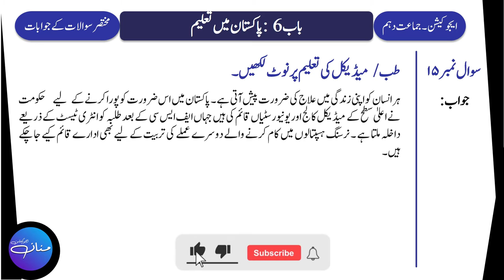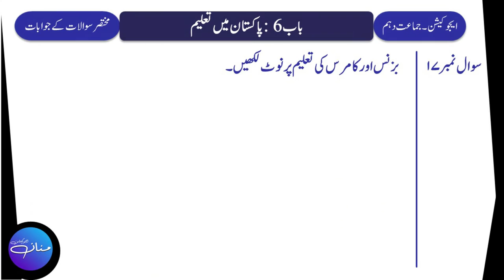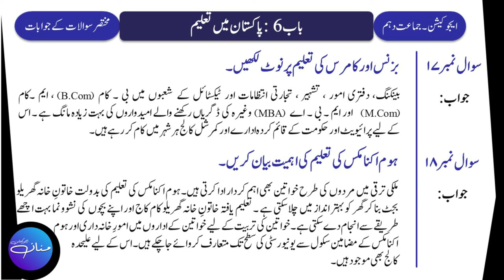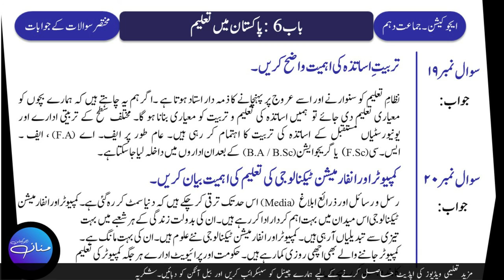Eductaion 10th Lecture No. 2 Chapter -6 Pakistan Mein Taleem Important Q/As |Mubadiyat e Taleem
Eductaion 10th Lecture No. 2 Chapter -6 Pakistan Mein Taleem Important Q/As |Mubadiyat e Taleem||مبادیاتِ تعلیم|

In this Lecture, we will learn Short Question and Their Answers (11 to 20) from  Education/Mubadiyat e Taleem/ Ilmul Taleem Class 10th Punjab Text Book.
This is the 2nd Lecture of Class 10th Education.

10th class education,
education notes,
mubadiyat e taleem,
ilmul taleem,
arts lectures,
10th class arts subjects,
Professional education,
Professional Qualification,
Home Economics,
Computer and information Technology,
Sir Mannan Education Notes,
Education Notes,
Arts Subjects notes,
Arts Notes,
10th Arts,
10th Arts Notes,
Education Notes by Sir Mannan,
Education Alp,
Education Smart Syllabus,
Pakistan main Taleem,
Ilm taleem,
Ilmul Taleem,
Ilmultaleem,
Ilmuttaleem,
Peshawarana Taleem,